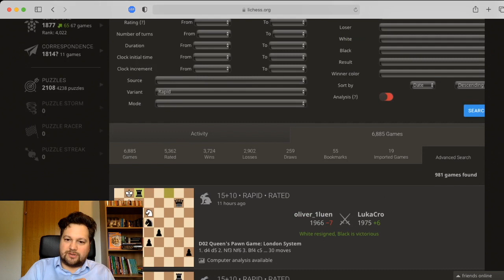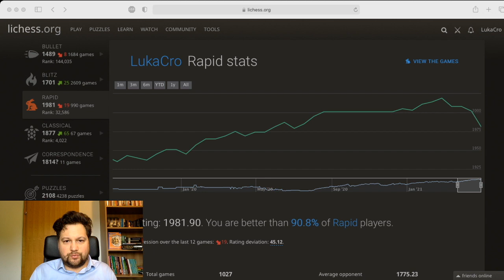This is Why You Should Not Play Blitz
By playing lots of blitz you are bound to acquire some very bad habits which could seriously damage your progress and improvement. This is what happened to me, in only one months of playing almost exclusively blitz.

Please be free to comment and share your own improvement experience!

- BTC: 1G9Ck42HVTUU4oWeG1QoH2aYSqLm4hzcj2